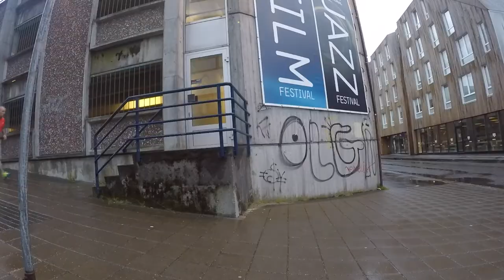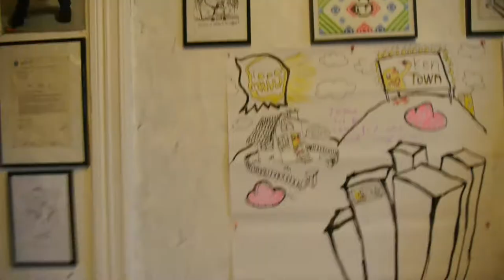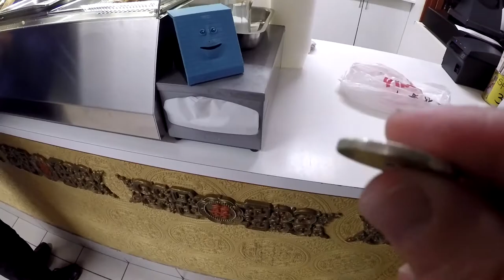VLOG #151 CrossFit ? Not Today Satan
City council, bus stops & water fountains as CrossFit play things?